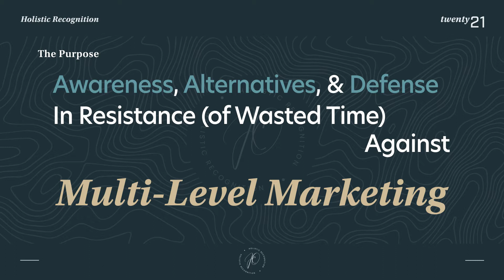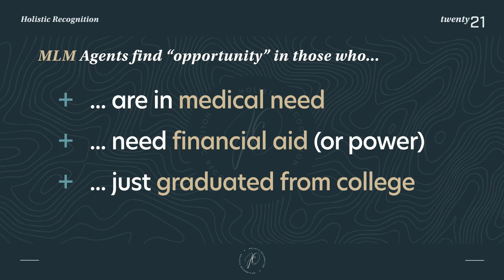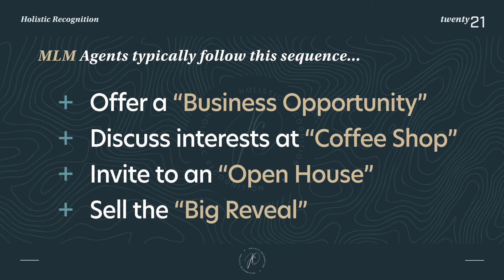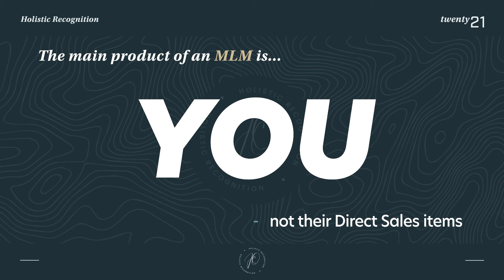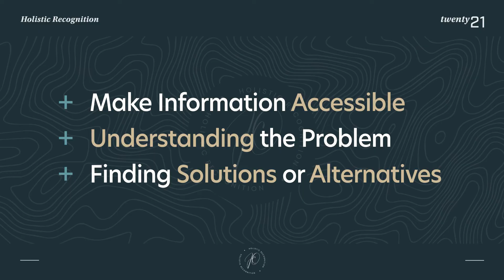How (Not) to Make Money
Applying Design/Product/Systems Thinking to give a more compassionate view to Multi-level Marketing. I'm not trying to get you into one, I'm trying to ensure you know what you're getting into...

Salutations! That's my fancy way of saying "Hello!".
An Experience Designer by trade, but thoroughly engaged in the practice and exploration of Systems Thinking. Its a big topic with big implications! I delve into a variety of topics, but the majority is centered around seeing things holistically.

Support our further explorations into life and existence, by LIKE. Be Merry!